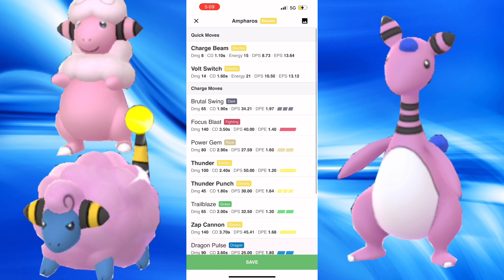OMG I hatch an incredible shiny during Mareep classic community day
Hello, I am SeahawksFan in Pokemon Go and I hatched an insane shiny during mareep classic community day in this Pokemon Go video. I hope you enjoy the video. Please Let me Know What content you'd want to see from me. Any Likes or subs are deeply appreciated and I just want to make fun videos for you to enjoy. Have a Great day.